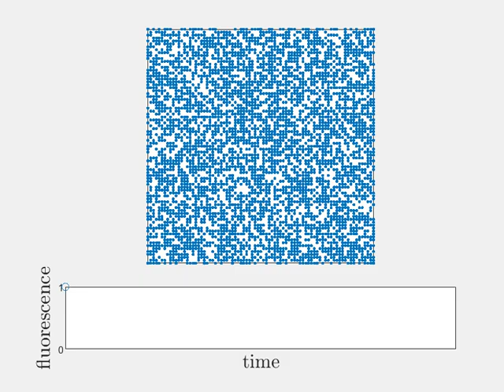Simulation of FRAP (Fluorescence Recovery After Photobleaching)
Fluorescence recovery after photobleaching (FRAP) is an experimental technique which allows to find the diffusion coefficient of a system. The particles of interest (shown in blue) represent fluorescent particles. These are bleached by a laser in a certain spot and the recovery of the fluorescence signal in this spot is recorder. Based on this recovery signal, information of the diffusion process can be obtained. The faster the particles diffuse, the steeper the recovery curve will be. The conventional way to find the diffusion coefficient, is the fit the recovery curve by a closed form.

Simulation made in MATLAB.